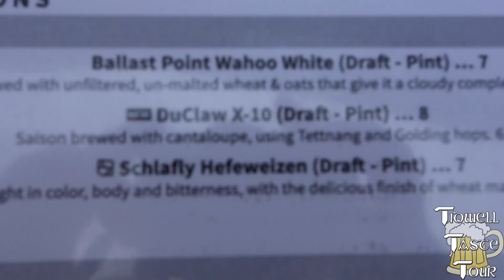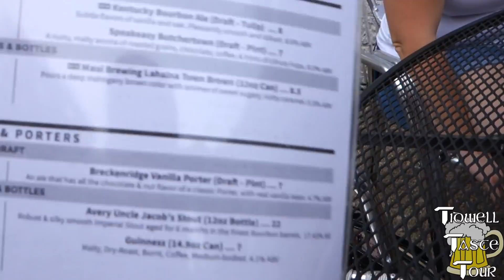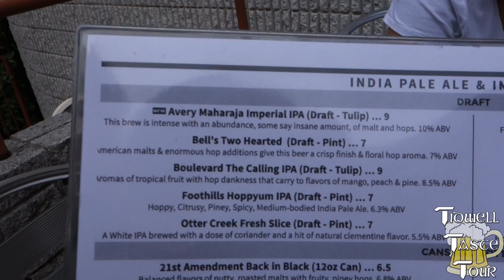Carpool - Herndon, VA - Dragon's Breath Ginger Hard Cider, DuClaw X-10, Avery Maharaja Imperial IPA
Thanks for joining the Taste Tour again - this time coming to you from Carpool, a pool hall/sports bar in Herndon, VA! This time around we're checking out a few different drinks - the William's Dragon's Breath Ginger Hard Cider, which is from the UK and is dry in style. In addition, we've got the DuClaw X-10, which is a saison with cantaloupe brewed in Baltimore, MD; then we've also got Avery The Maharaja, an Imperial IPA out of Boulder, CO. So, join us!